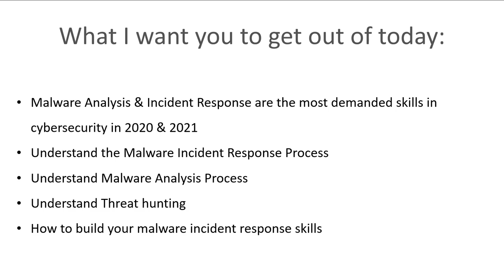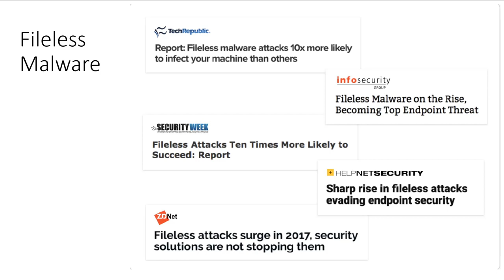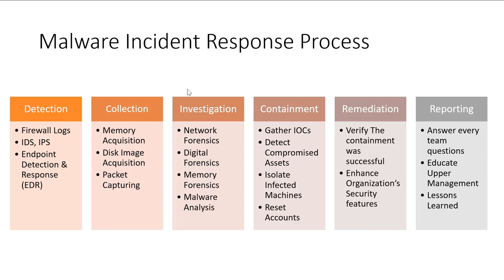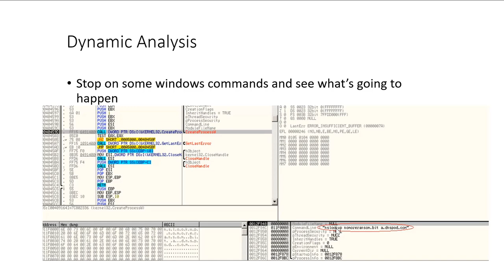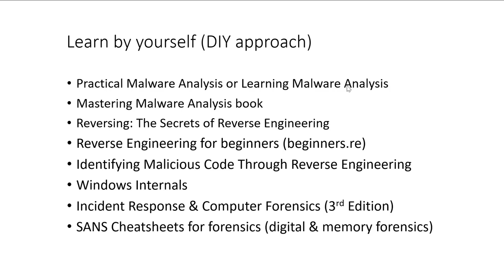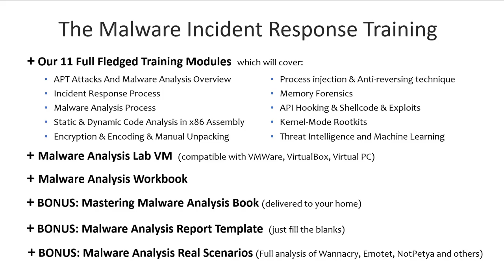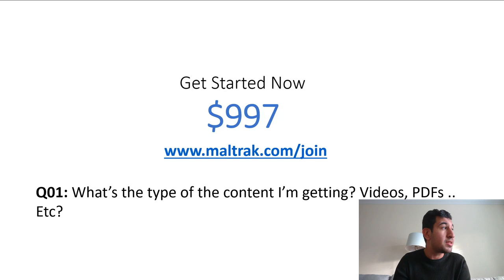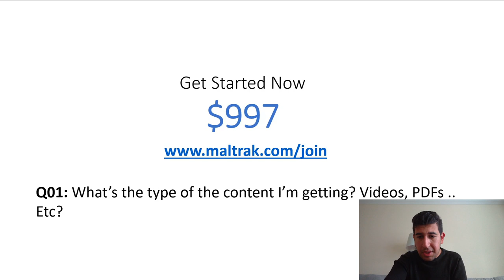The Most Demanded Cybersecurity Skill For 2020: Intro to Malware Incident Response Training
This training is an intro training to the most demanded skill in cybersecurity in 2020

This is will be your strategy and your guide in building your skills and be competent in the cybersecurity market for years to come.

In this training, we will cover:

Malware incident response process
Malware analysis process
Threat Hunting, what's threat hunting and how it works
Most importantly, how to build your skills in the most demanded market right now and be the go-to expert in your team or your organisation.